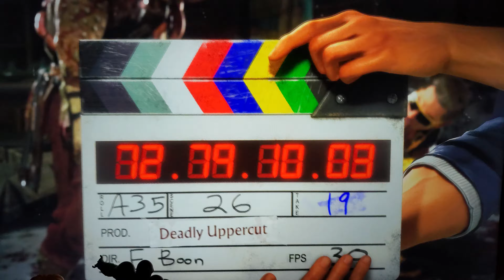MK11 as Johnny Cage - PS5